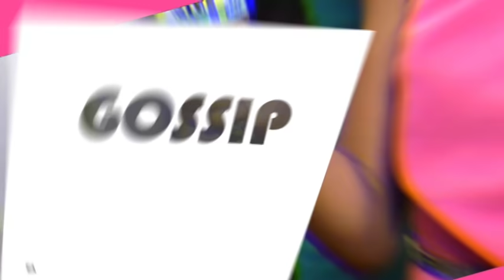I Can't Be Friends With Diamond Platnumz, Brave Harmonize Reveals !!!